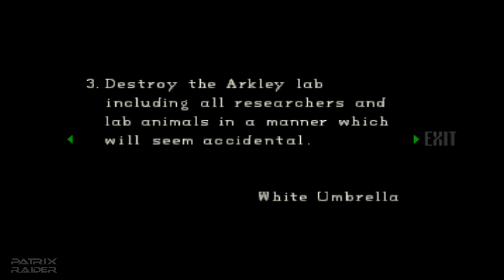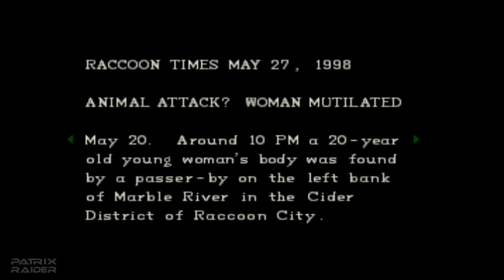Resident Evil Director's Cut - Jill - Part 5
No Commentary Playthrough of Resident Evil Director's Cut Dualshock Edition
Developed by Planning Room 2
Published by Capcom
Directed by Shinji Mikami
Produced by Keiji Inafune
Playstation digital version played on a PS3